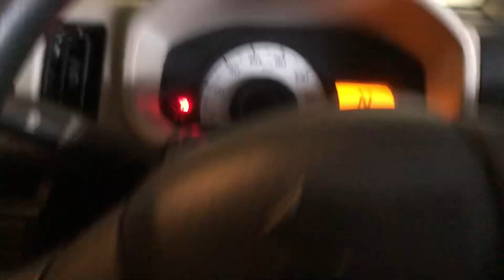Suzuki Alto Front Disc Pad Change